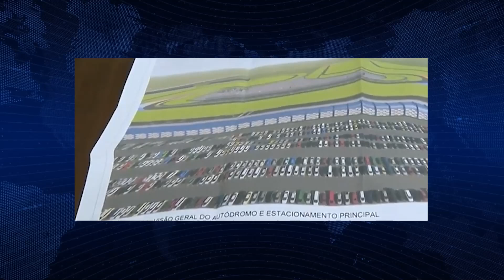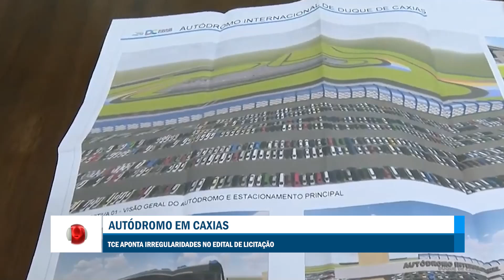2ª EDIÇÃO - Boletim TV Universo |31/07/2024|#2518